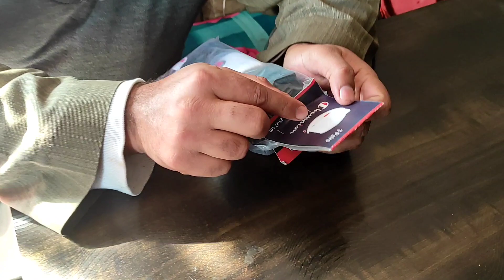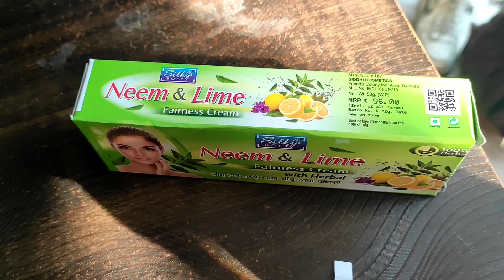Gift Pack Nikla😄😚..Socks Lene Ka Hua Fayda😄..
day vlog
video marketing
work week in my life
work week in my life vlog
9-5 work week in my life
work week in my life 9-5
video marketing for small business
marketing
video marketing strategy
video marketing tips
digital marketing
online video marketing
work vlog
marketing job
business video marketing
video marketing for your business
video marketing 2022
9-5 vlog
work day in my life vlog
week in my life
video strategist
weekly vlog
video strategy
teaching videos for kids
tutorial making animation
commercial advertisement
fmcg products advertisement
corparate video making
local channel advertisement in tamil
ad film making tamil
ad making company
product animation
3d walkthrough animation
fmcg products
product advertisement video sample
commercial ads for products
2d animation commercial ads
3d animation commercial ads
3d motion graphic advertisement
animation ads
visual ad
advertising agency business
video podcast setup for beginners
social media video marketing
self shooting with gimbal
self filming ideas
how to film yourself with phone
how to film yourself for youtube
how to film yourself for tiktok
how to film yourself for instagram
how to film yourself by yourself
how to film yourself alone
how to film yourself
how to be more confident on camera
filming yourself for youtube
comfortable on camera
how to place yourself on camera
video for sales
sales strategy
marketing strategy
sales funnel
content marketing
gujarati market
create an onlyfans agency
start onlyfans agency
start a onlyfans agency
build an onlyfans agency
onlyfans automation
start an onlyfans agency
how to start onlyfans agency
only fans agency
onlyfans agency
onlyfans management
marketing trends
video content marketing strategy
video marketing strategy 2022
video content marketing stats
video content marketing statistics
real estate investing
real estate
youtube video marketing tips
how to grow your business with video marketing
small business marketing
grow your business with video marketing
kaja santali vlogs channel
kajal santali blogger
new santali video 2022
basanti murmu rosting video
santali rosting video
new santali dj remix
chennai sentali video
laba hasnda santali vlog
new santali blog video
santali status video
new santhali vlogs
aambttur railway station
tamilnadu santali vlog
singhu mandi santhali vlog
santali vlog video
new santali vlogs
kajal hembram santali vlog
aambttur marketing vlog
9-5
marketing strategies
lucia cordaro tiktok
lucia cordaro
what is it like working in marketing
work day in my life 9-5
corporate job day in life
corporate job
marketing day in the life
digital marketing specialist
9-5 work day in my life
9-5 job
day in the life
realistic 9-5 vlog
day in the life in marketing
wfh day in the life
marketing mix
9-5 work days in my life
wfh day in my life in marketing
wfh day in my life
wfh vlog
work from home day in my life
influencer marketing day in my life
working in influencer marketing
unedited day in my life
fall vlog
work from home vlog
toronto vlogger
work week vlog
work day vlog
marketing manager
dc vlog
drag queens vlog
drag brunch
fendi unboxing
luxury hauls
black luxury
vlog lauren
videos
work vlog black
vlog
lauren ross haul
lauren ross fitness
lauren ross
lawenwoss
video creation
video editing
video marketing youtube
video making
video marketing tutorial
video marketing agency
video scripts
content writing
branding
 grad weekly vlog
zgm
video production